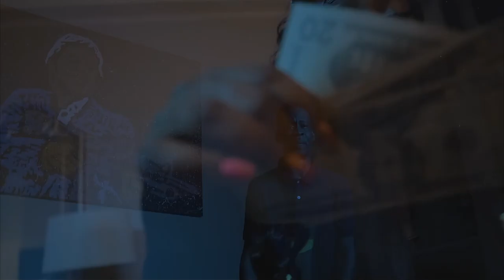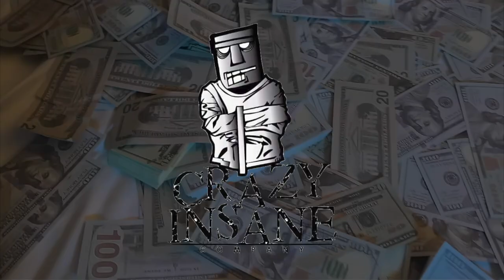MONEY - LIL MATT x LA CHAT x LIL NOID Directed by Billion Baby